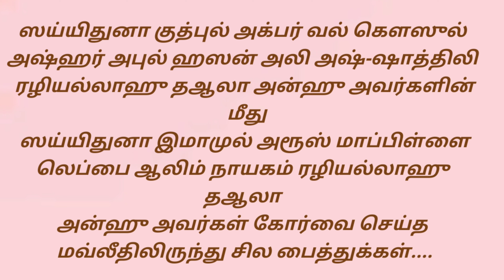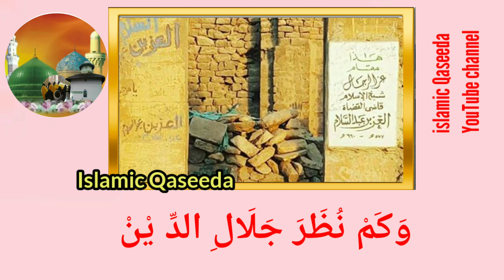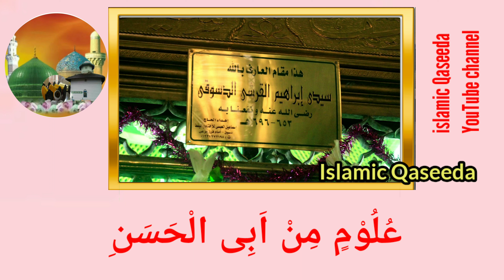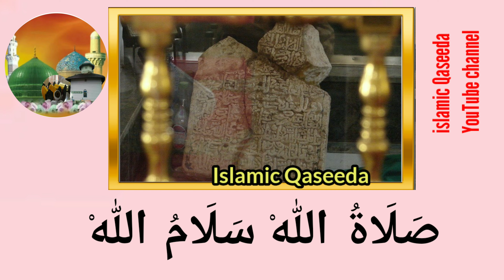Imam abil Hasani ashazuli (R.A) Imamul Aroos| humaizr|Maragibu ulilasani fe manaqabil abil hasani